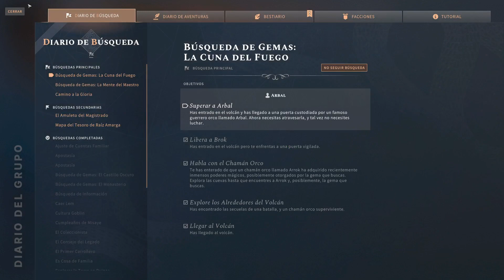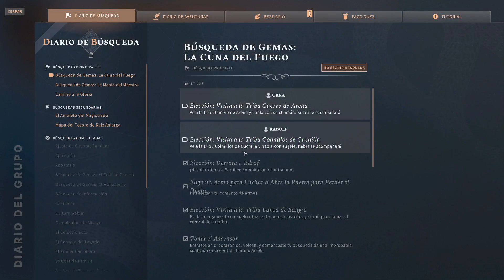Solasta - Crown of the Magister #19 - Gameplay en español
Campaña de Solasta - Crown of the Magister en español.

Sinopsis: Nos encontramos en tierra de orcos, y como es lógico, aquí habrá que demostrar ser el más fuerte para convencer, aunque no siempre es el único camino.